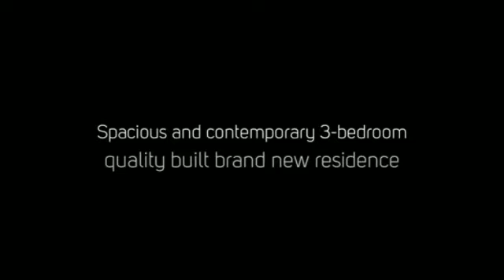54 Shaftsbury St Coburg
SPACIOUS AND FLEXIBLE RESIDENCE WITH AN ELEGANT CONTEMPORARY EDGE

If you're looking for excellence in substantial modern living, look no further than this brand-new property. Quality built from the ground up, the residence impresses with three levels of bright and adaptable spaces ensuring a sophisticated family lifestyle.

The facade is contemporary with a dash of colourful class. In through the wide verandah, and entry level makes an immediate impact with a home office, powder room and a sweeping open-plan kitchen, dining and living areas. Caesarstone benchtops, top-end appliances and glossy cabinetry including a pantry shine in the kitchen. Glass doors connect the dining area to a deck, and the living area opens to a huge terrace for indoor/outdoor entertaining.

Upstairs features 3 bedrooms (main bedroom with a fitted walk-in wardrobe and a sleek ensuite), and a tiled main bathroom with bath & shower.

The lower level increases flexibility with a potential 4th bedroom or rumpus room opening to a courtyard/utility area with separate entry, laundry, bathroom, storage, and a tiled & plumbed area (ready to pop in a kitchenette) leading to a garage with automatic-door access from the side street.

Reverse-cycle heating and cooling, highly-polished hardwood and porcelain-tiled floors, double blinds, stone vanities with designer basins, video intercom and a Bosch security system enhance comfort and security.

Positioned on a corner allotment, close to Moreland Station, Sydney Road shops & trams, and local parkland, this magnificent property provides the perfect location and lifestyle.